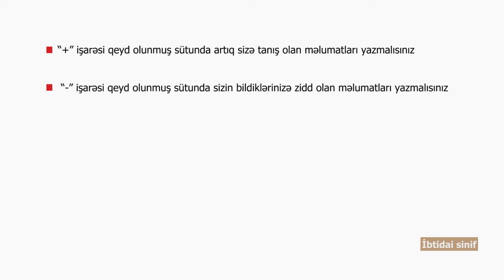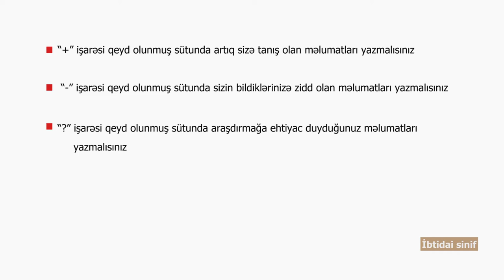İbtidai Sinif - Elmi mətnlerdeki məlumatların təhlili (